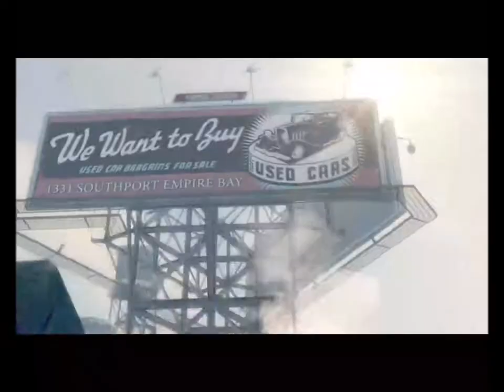pornstar simlatour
hey tony lit up my cigar